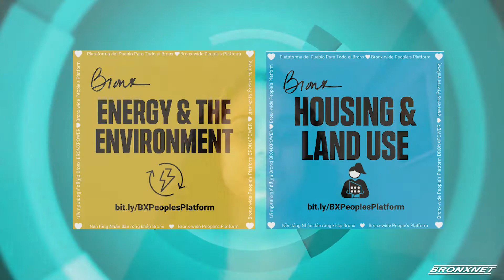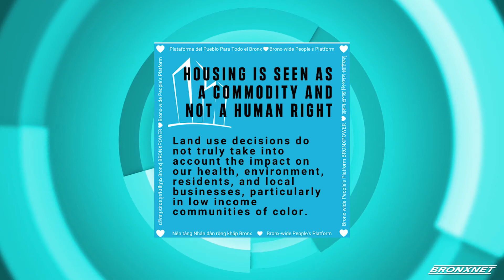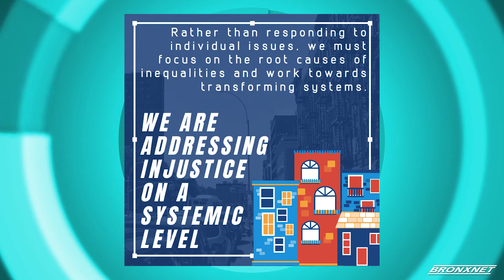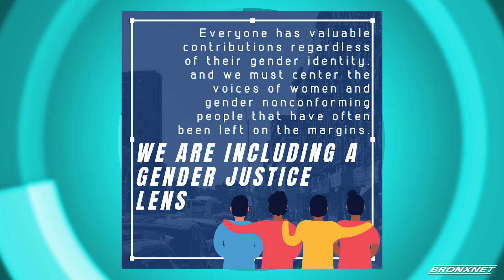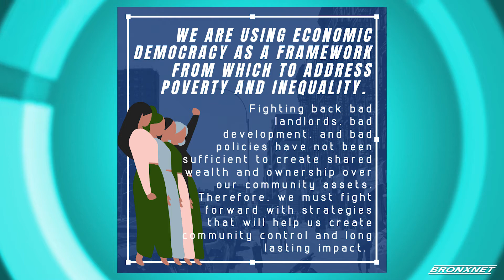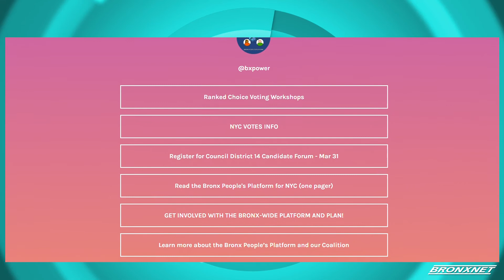Open BXRx Tuesday | The Bronx Wide Platform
Host of Open BXRx, Sonyi Lopez, is joined by Katherine Mella, BCDI & Bronx Wide Platform, with Roberta Todd, NWBCC & Bronx Wide Platform, to discuss the Bronx Wide Platform and how you can join 24 organizations committed to building BronxPower through racial justice & economic democracy.

Producers: Sonyi Lopez & Franchesca Feliz
Editor : Franchesca Feliz
Production Assistant : Rebecca Hemick